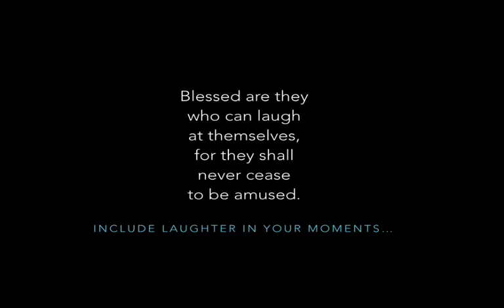Be Thankful for Laughter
Our furry friends make us laugh with their antics but have you ever captured the moments that they seem to laugh too? Sign up for Your Pets Lifestyle newsletter